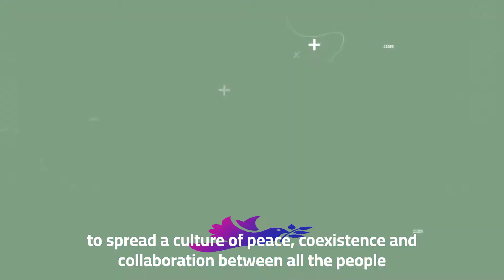برنامج يلا يلتقي بمنظمة شراكة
قيادات شابة من الإمارات و إسرائيل و البحرين و المغرب، تقوم بالعمل و التعاون مع بعضها ضمن منظمة اسمها شراكة, و هي منظمة تهدف لنشر ثقافة السلام و التعاون بين كل الشعوب في الشرق الأوسط و شمالي إفريقيا. قمنا في برنامج يلا بالتعرف عليهم. هذه قصتهم.